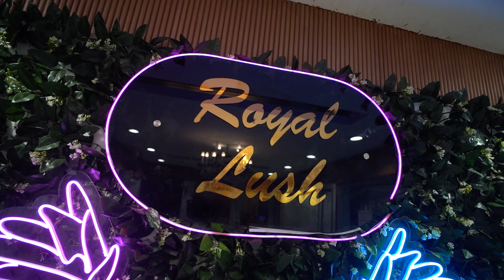Finally humari engagement hogyi 💍